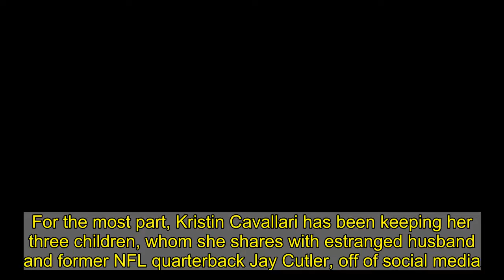Kristin Cavallari confesses 'It's harder to raise girls' than boys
For the most part, Kristin Cavallari has been keeping her three children, whom she shares with estranged husband and former NFL quarterback Jay Cutler, off of social media.But just this week she's opened up about the differences in raising girls and boys -- from her experiences as a mom.'It's harder to raise girls because girls are drama,' the reality star, 34, confessed to Us Weekly on Tuesday, April 6, in a reference to her five-year-old daughter Saylor.   The Very Cavallari alum laid out some of the challenges she's been facing with her little girl, compared to her two sons: Camden, eight, and Jaxon, six.'It's a lot of drama, and Saylor's payback for me is she's very tough,' she admitted.  'She's set in her ways. She knows what she wants, and she’s not going to stop until she gets it. The former Laguna Beach: The Real Orange County star went on to describe Saylor as 'super girly' but at the same time 'really tough.'    The Colorado native also shared how they can now share in some common interests. 'So she's kind of, like, the best of both worlds. Like, she loves dresses and makeup actually. She's normally not a huge dress girl, but this week she's wearing dresses every day and it's the cutest thing and it just melts my heart,' she gushed with obvious pride.  'She's very into hair and makeup and nails right now,' The Uncommon James founder revealed before adding, 'I even got her a little pedicure [set]. It's a little inflatable thing that you can put water in it. She loves doing all of that stuff, but I also really love baking with Saylor.'   Because Saylor's in a different school than her boys, Cavallari makes a point to spend an hour each day after school devoted exclusively to her.'So we'll take the dogs for a walk down the driveway. We'll bake, we'll do makeup and nails, you know, any of that kind of stuff.'       Cavallari's bonding experience with her sons is a far different experience. '[I’m] having to learn how to play Xbox and how to play Madden. I played some basketball game last night. I don't even know what it's called,' she explained.  'My oldest, Camden, his love language is quality time. So I'm having to play these games with him, which is fine, you know? Or he also just actually likes basketball and throwing the football around and doing all that stuff.'   As for Jaxon, her middle child, Cavallari shared how 'he's still very much like a mama's boy.'In yet another difference she said 'he's still really sweet. He's my arts and crafts kind of a guy. So I can easily make arts and crafts and do all that creative stuff with him, which is really fun.'Cavallari and Cutler, a former star quarterback with the Chicago Bears, announced they were divorcing in April 2020, after nearly seven years of marriage and 10 years together.She has been dating comedian Jeff Dye for more than five months, although there has been talk that they had split in early March, but that was before they were seen on a tropical getaway in Cabo San Lucas, Mexico at